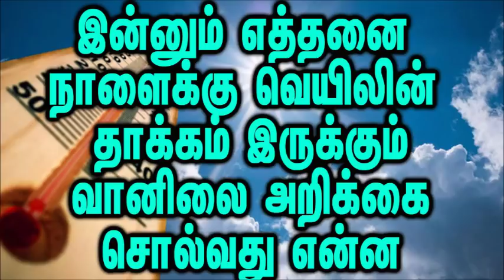இன்னும் எத்தனை நாளைக்கு வெயிலின் தாக்கம் இருக்கும் வானிலை அறிக்கை சொல்வது என்ன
6 நகரங்களில் 100 டிகிரியை தாண்டிய வெயில்: இன்னும் எத்தனை நாளைக்கோ?

அக்னி நட்சத்திரம் ஆரம்பித்ததில் இருந்தே சென்னை உள்பட தமிழகத்தின் அனைத்து நகரங்களிலும் வெயில் நெருப்பாக கொதித்து வருவதால் பொதுமக்கள் கடும் அவதியில் உள்ளனர். குறிப்பாக குழந்தைகளும், முதியவர்களும் பெரும் சிரமத்தில் உள்ளனர்.

ஓருசில நகரங்களில் கோடை மழை பெய்து வந்தாலும் பகலில் வெயில் பல நகரங்களில் 100 டிகிரியை தாண்டியும் ஒருசில நகரங்களில் 100 டிகிரிக்கு அருகிலும் உள்ளது.